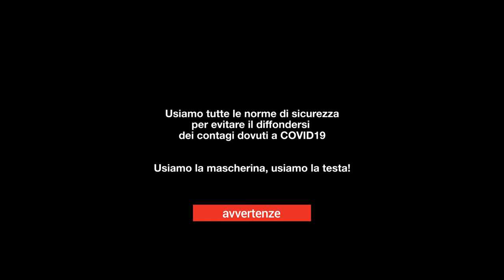Corleto Monforte (SA), vista aerea - Alto Cilento - video 4K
Video dedicato a Corleto Monforte (SA). Paese dell'alto Cilento, nel parco nazionale del Cilento e Vallo di Diano. Una vista aerea che esprime al meglio l'architettura storica di questo fantastico borgo!

             Bright_Future
             Dream_of_A_Day
             She No Dull Beat

Attrezzature usate: DJI MAVIC PRO combo
                                   Lenti POLAR PRO per DJI Mavic Pro